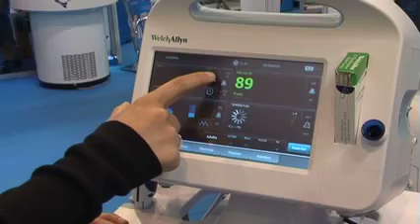El IDIS en el XVII Congreso Nacional de Hospitales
El Instituto para el Desarrollo e Integración de la Sanidad ha sido el nuevo invitado de este año al 17 Congreso Nacional de Hospitales.